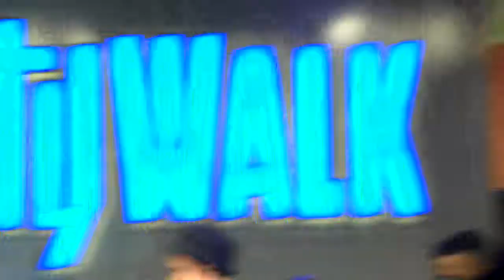Justin bieber-One less lonely girl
Justin bieber at universal city walk 11-17-09. He's so amazing:]]]]]]]]